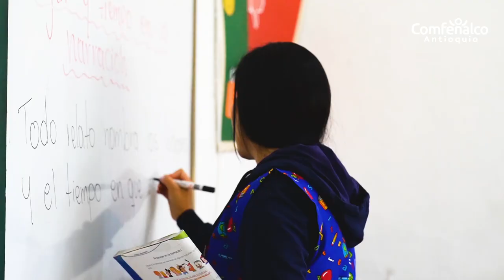¡Feliz día, maestros! [Comfenalco Antioquia]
Hoy te decimos GraciasProfe por tus enseñanzas, tu amor por educar, por tejer un mundo de posibilidades y por ayudar a cumplir los sueños de nuestras familias antioqueñas.

¡Feliz día, maestros!